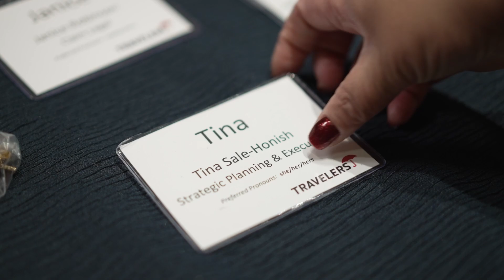Travelers: 2023 Black Enterprise Women of Power Summit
Travelers employees attending the Black Enterprise Women of Power Summit reflect on the transformative impact this conference has had on their professional development and personal empowerment.